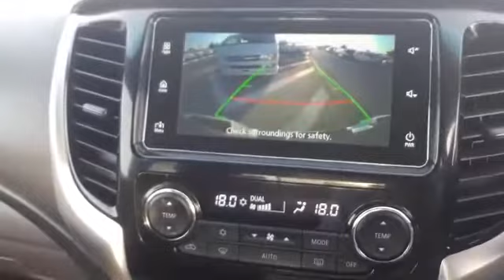Mitsubishi triton pickup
2018
Grery
4 Doors
5 Seats
A/T
4WD
Diesel
2400cc